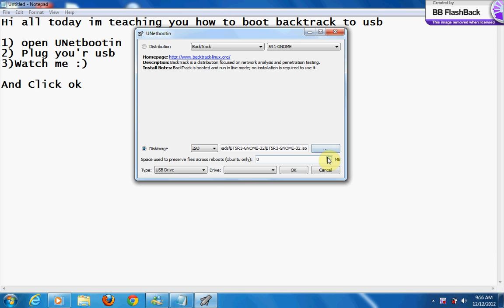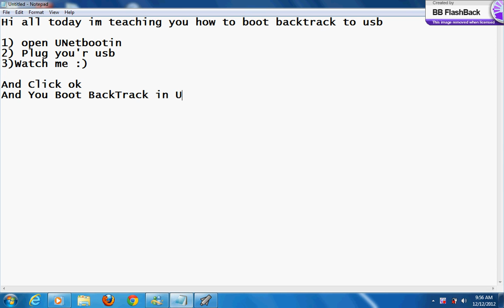How To Boot BackTrack In Usb